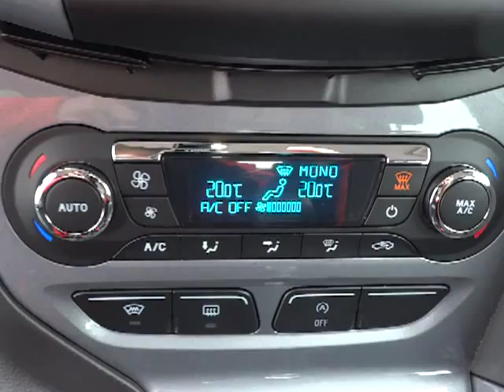Ford Focus - III 1.6 TDCi Titanium TEMPOMAT. int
KOMPLETNÍ INFO O TOMTO VOZE VČ. CENY, NALEZNETE NA